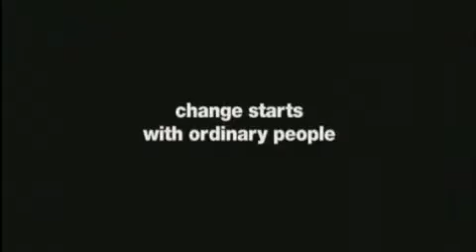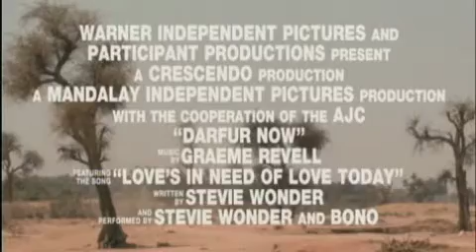Darfur Now Trailer (2007)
An examination of the genocide in Sudan's western region of Darfur.
2001 Darfur Now